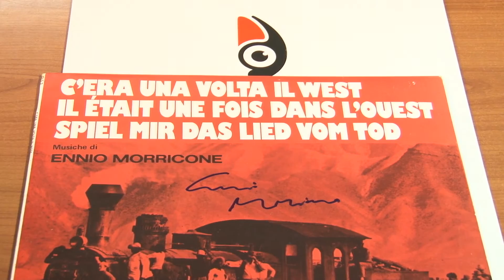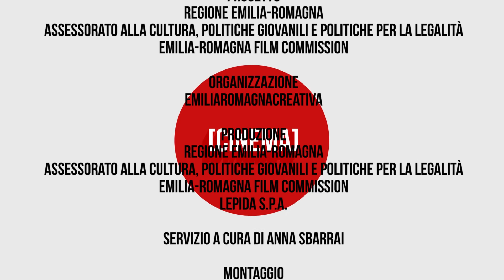Intervista a Claudia Cardinale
Signora indiscussa del cinema italiano, Claudia Cardinale da tempo promuove il cinema di registi emergenti; come "Ultima Fermata" di Giambattista Assanti, in cui interpreta il personaggio di Rosa, amore segreto del padre del protagonista. Il occasione della prima bolognese del film l'intervista di E-R Creativa Cinema.